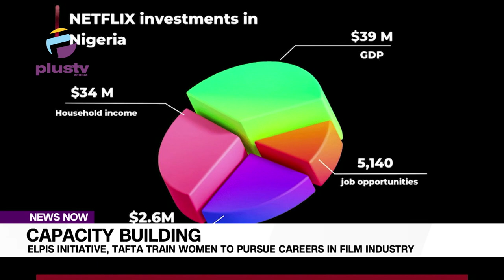Capacity Building Elpis Initiative, Tafta Train Women To Pursue Careers In Film Industry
If Nigerian women aspire to succeed in the film industry and other careers, it is crucial for them to seek mentorship and guidance from those who have already achieved success in their respective fields, and be prepared to apply the knowledge and insights they acquire.